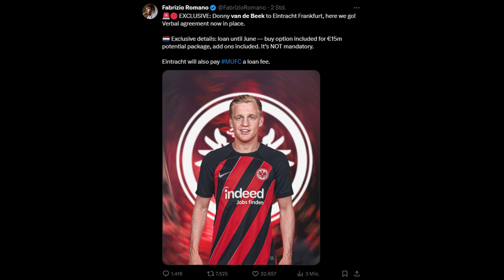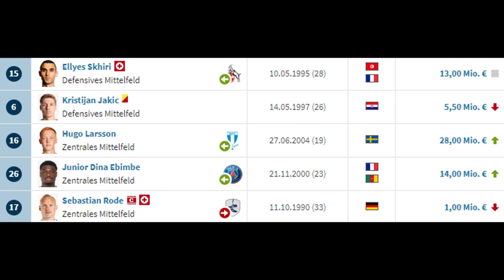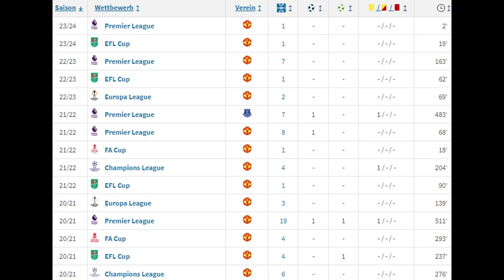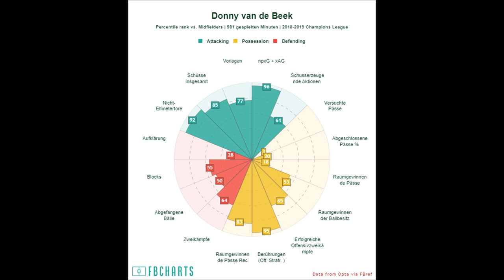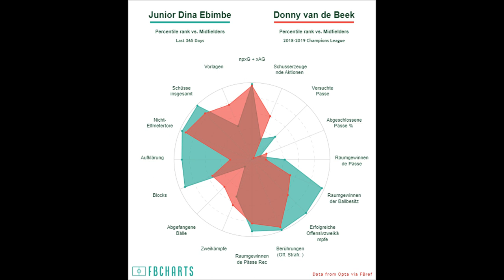FRANKFURT leiht VAN DE BEEK von MANCHESTER UNITED - Macht das Sinn? | Transfer-Analyse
Wie Fabrizio Romano bekanntgab, konnte die Eintracht aus Frankfurt eine 6-monatige Leihe vom ehemaligen Top-Talent Donny van de Beek aushandeln, der bei Manchester United überhaupt nicht mehr zum Zug kam. In diesem Video analysiere ich, ob er nochmal auf sein ehemaliges Niveau kommen kann und ob sein Profil überhaupt zu Frankfurt passt.